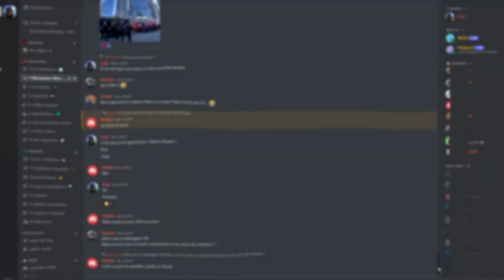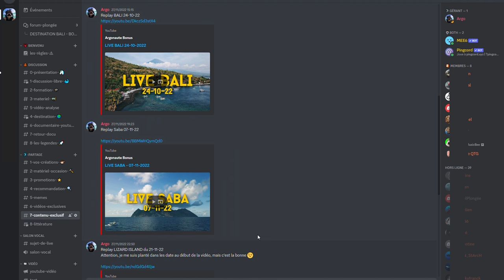ATTAQUE de requin tigre, ou pas...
La vérité derrière cette "attaque" de requin !
Aujourd'hui je vais vous parler de mon ami Timmy qui a croisé un requin tigre au cours d'une excursion marine !

Nous allons voir comment le requin chasse puis pourquoi il a decidé de charger Timmy.

Si vous aussi vous tombez sur un requin au cour d'une plongée, assurez-vous de lui laisser suffisamment d'espace et si il est en pleine chasse, laissez le tranquille !

AUTEUR DE LA VIDEO
reddawg_charters

BRAS /PINCE
00:00 Introduction
01:22 Contexte
02:03 Visionnage
04:00 Analyse
06:19 Pourquoi